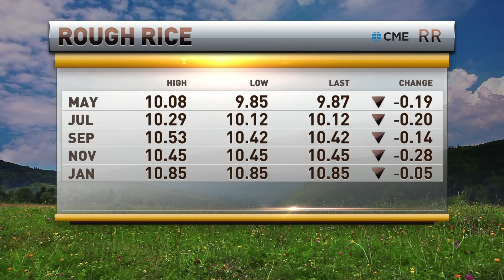Watch Barry Aycock CEO from A Xplore on RFD-TV's Market Day Report - 04/20/2017